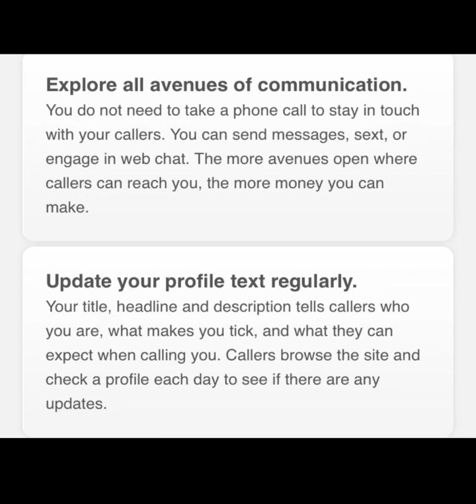Ways to make more money on talk to me through communication with your fans in Adult Work as a PSO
See All of the Services I Offer

Watch  @Doobies To Dollas